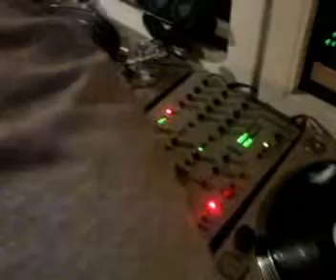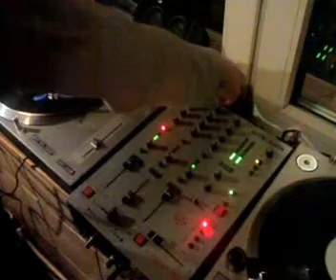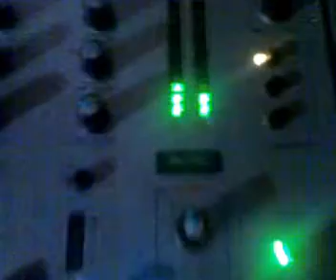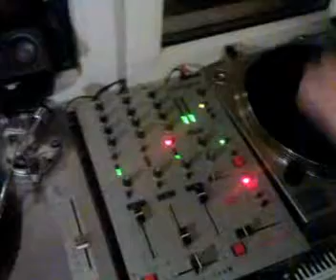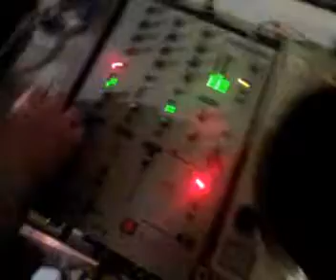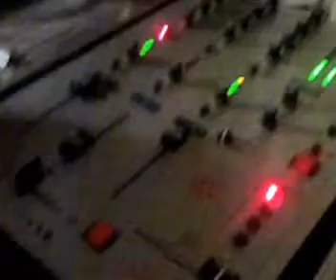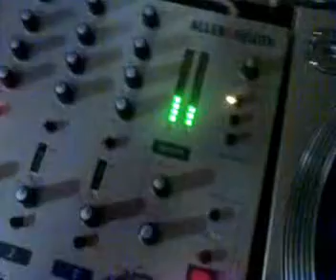DJ TOMFIRE @ the WINDOW mix PROMO 2008 1/3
Brand new dnb mixing by dj TOMFIRE @ special place - MAGIC WINDOW. Support by CZUBI, NIKOS, and dj DIGITAL-eS as director ;)BASSformation RUZLEZ